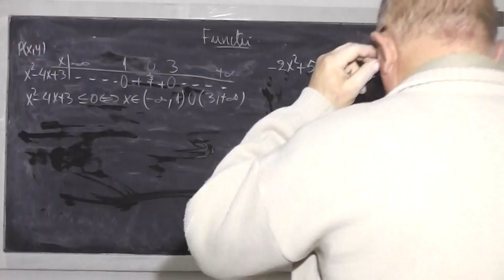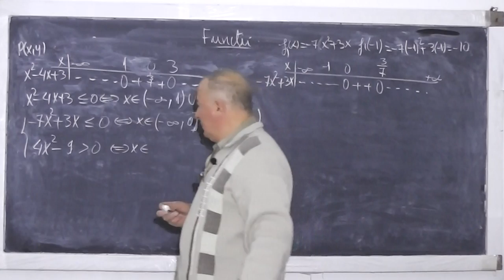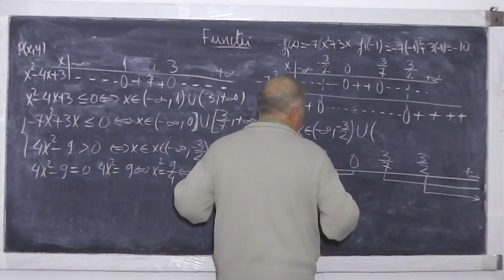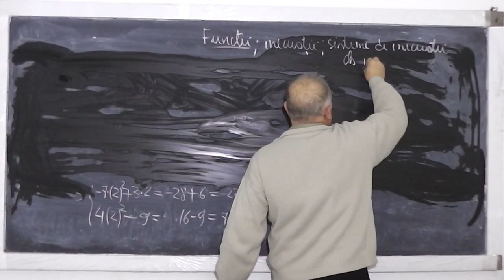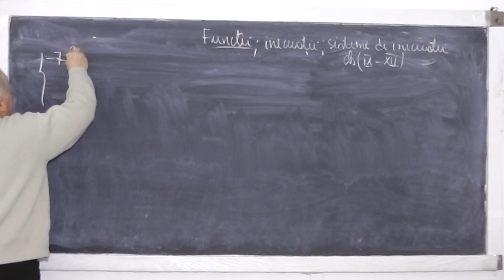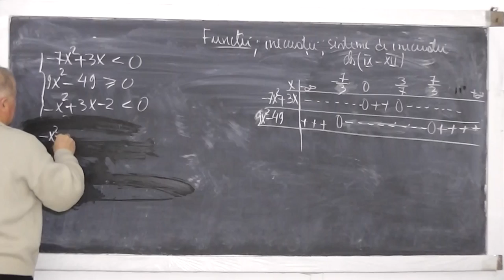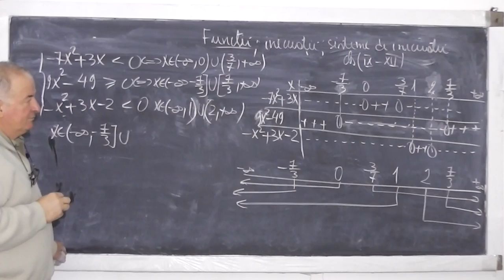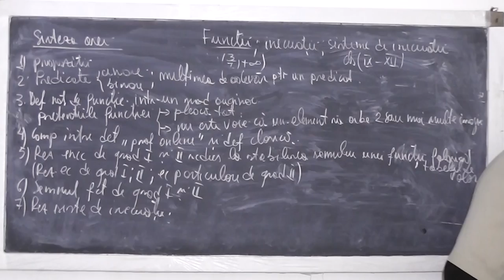3/3 Lectia 768 - Notiuni pe intelesul vostru: Propozitie Predicat Functie Ecuatie Inecuatie Clasa 11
Aceste lectii sunt sustinute de voi si daca va sunt utile, as aprecia un Like, Share, Comment - In aceasta lectie de matematica pe care o puteti vedea in direct si pe abordam pe indelete si pe intelesul vostru notiuni fundamentale. Din cuprins: Propozitii, Predicate (unare, binare, multimea de adevar pentru un predicat), Definirea notiunii de functie intr-un mod original si pe intelesul vostru, Pretentiile unei functii (1. pleaca tot, 2. nu este voie ca un element sa aiba 2 sau mai multe imagini), Comparatii intre definitia noastra si definitia clasica, Rezolvarea inecuatiilor de grad 1 si 2, redusa la stabilirea semnului unei functii folosind tabelul de valori, Rezolvarea ecuatiilor de grad 1 si 2, Semnul functiei de gradul 1 si 2, Rezolvarea sistemelor de inecuatii.